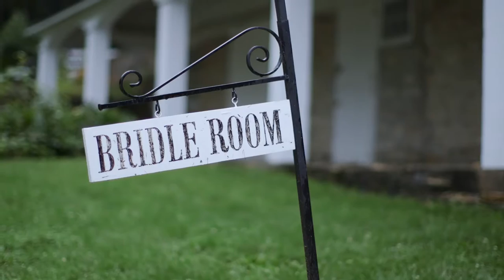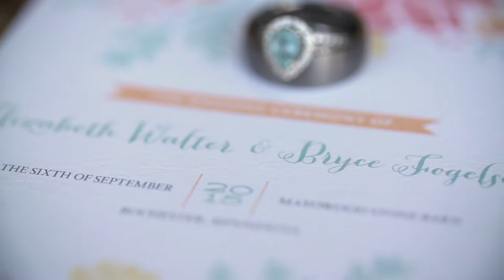Mayowood Stone Barn Wedding Videography | Elle + Bryce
I have to admit this wedding film was extremely hard for me to make. Elizabeth’s father spoke at the reception about his battle with cancer and his gratitude for being able to participate in his daughter’s wedding. I lost my father to cancer 6 years ago, and I’m getting married next year. At other weddings, I always feel a pang during the father daughter dance, thinking about how lucky the bride is to have her father there to dance with, and how she probably doesn’t even know how lucky she is. It struck me close to home to see Elizabeth’s father talking about how grateful he is to be in his daughter’s wedding.

I wanted to give his story a spotlight, but still try to capture Bryce and Elizabeth’s sweet and fun personalities. Beware when you watch the film: the song that the firemen mothers sing is an ear worm. I’m sure my cat is tired of hearing me sing it to him.

Please enjoy, and congratulations Bryce and Elizabeth!